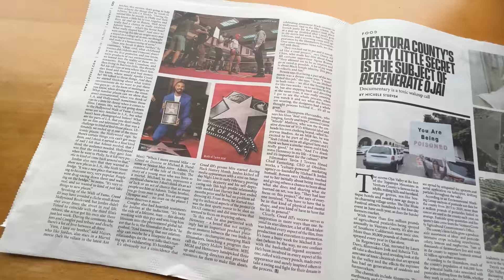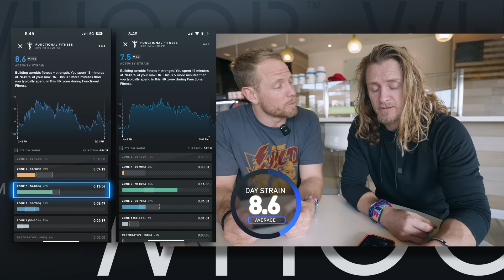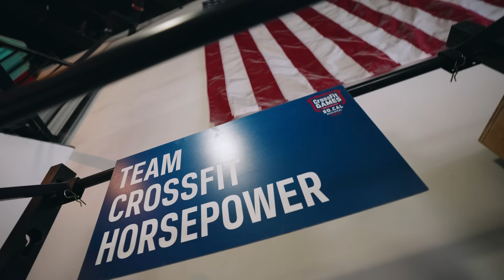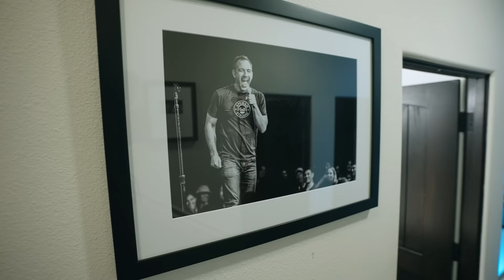Training Like CREED for 24 HOURS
GOWOD
Take the Free Mobility Test in the App

CAMERA GEAR
Sony A7SIII
Sony A7RIV
GoPro Hero 10
GoPro Max